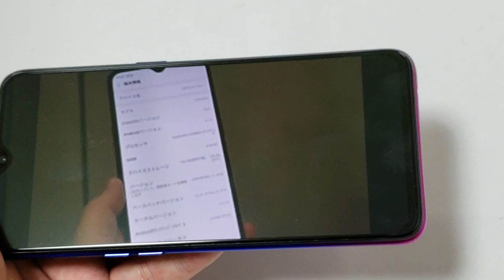UQ mobileの節約モードでYouTubeを視聴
美麗な大画面有機ELの格安スマホ「Oppo R17 Neo」さらにレビュー、節約モードで動画を見られるかを試してみた | BUZZAP！（バザップ！）